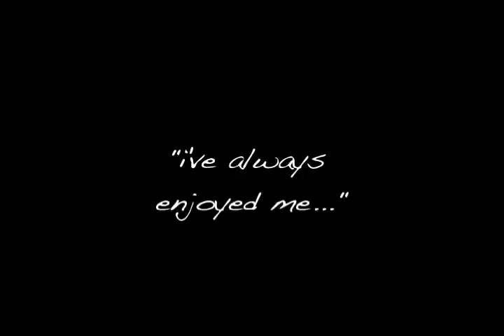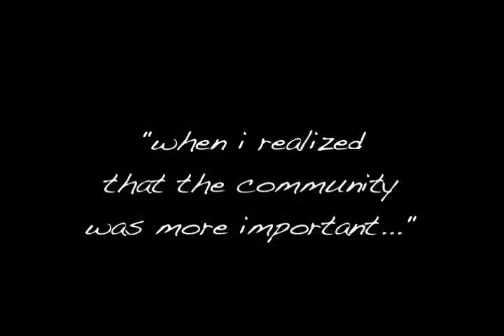journey to the woman i've come to love trailer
a new photo coffee table book by award-winning photojournalist miki turner featuring affirmations from women who have fallen in love with themselves. for more information on the book go